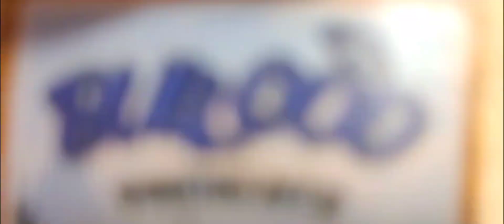Fingerboarding on a skateboard deck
Video made using VITA